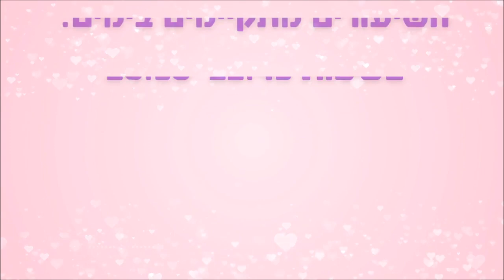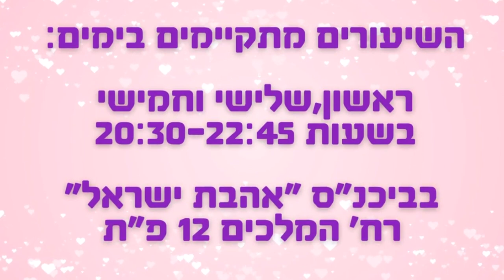שיעור לנשים בלבד!! הרבנית אהובה ארד מארחת את הרב רונן שאולוב לשיעור מיוחד ומרגש!! פתח תקוה